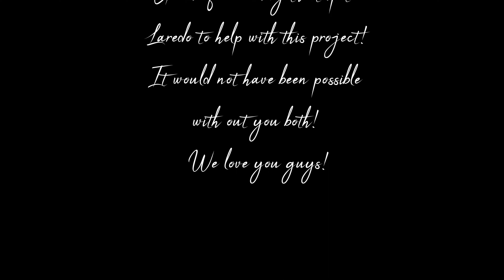Sonja De La Paz Nada Es Imposible Official Video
Official Video - Nada Es Impossible by Sonja De La Paz